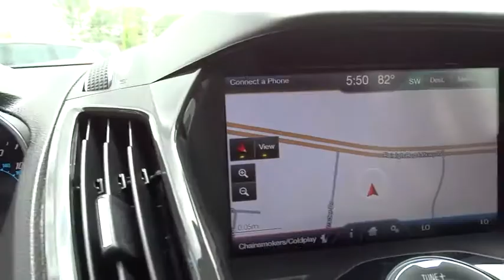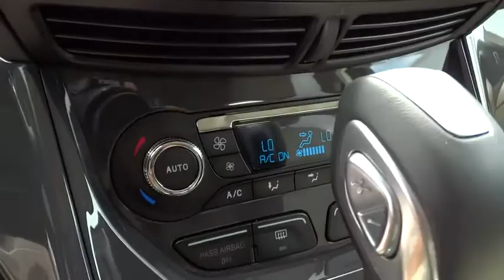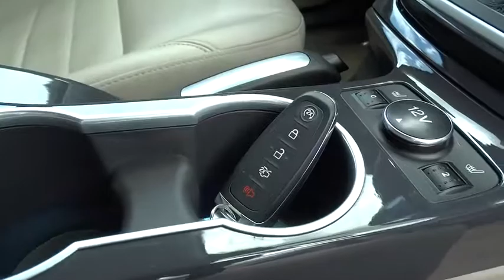2014 Ford Escape Wilson, Rocky Mount, Goldsboro, Tarboro, Greenville, NC L72127A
2014 Ford Escape

4170 Raleigh Road Parkway West

Equipment Group 400A, Escape Titanium, Ford Certified, EcoBoost 1.6L I4 GTDi DOHC Turbocharged VCT, 6-Speed Automatic, White Platinum Tricoat, Medium Light Stone w/Heated Leather-Trimmed Buckets w/60/40 Rear Seat, Navigation System, and Wheels: 19 Alloy Luster Nickel.You'll be hard pressed to find a cleaner 2014 Ford Escape than this gas-saving ride. Ford Certified Pre-Owned means you not only get the reassurance of a 12Mo/12,000Mile Comprehensive Warranty, but also up to a 7-Year/100,000-Mile Powertrain Limited Warranty, a 172-point inspection/reconditioning, 24/7 roadside assistance, trip-interruption services, rental car benefits, and a complete CARFAX vehicle history report. Consumer Guide 2014 credits Escape with a nicely finished interior. Smooth shifting transmission snags good fuel economy.Our Internet Value Pricing mission at Lee Ford Lincoln is to present value pricing to all of our customers. Pre-Owned Internet Value Pricing is achieved by polling over 20,000 pre-owned websites hourly. This ensures that every one of our customers receives real time Value Pricing on every pre-owned vehicle we sell. We don't artificially inflate our pre-owned prices in the hopes of winning a negotiating contest with our customers! We do not play pricing games. After being in business for over 60 years, we realize that Internet Value Pricing is by far the best approach for our customers.